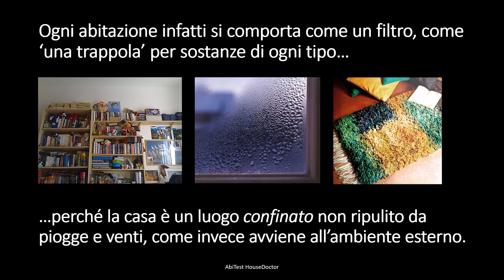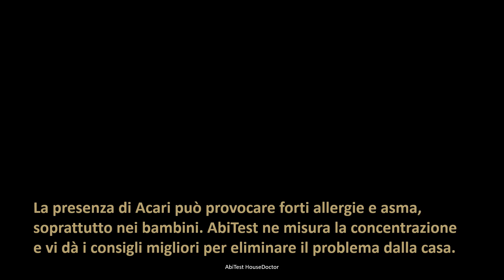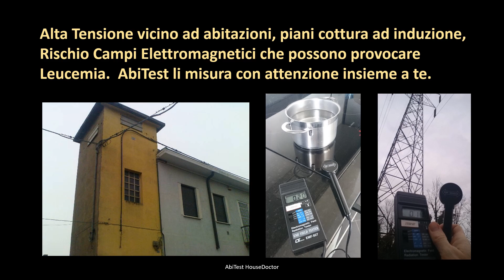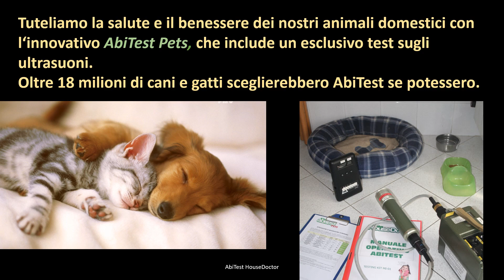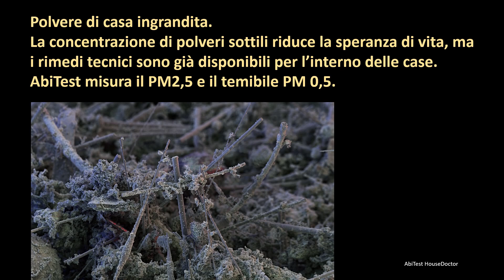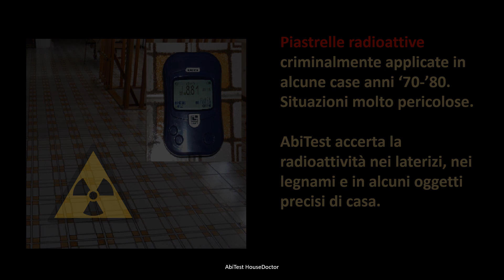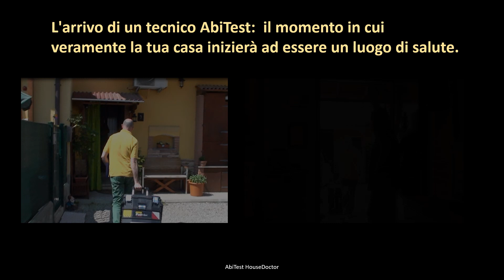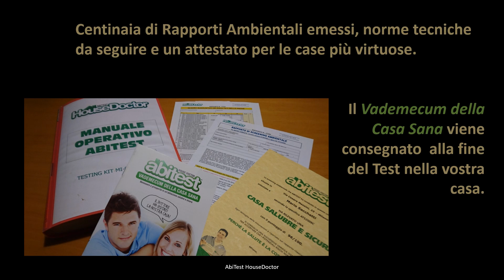Quello che non sai di casa tua... (AbiTest 2022)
Perchè aderire ad un Servizio AbiTest HouseDoctor nella propria abitazione? Questo filmato fa riflettere sui rischi che corriamo nelle nostre case e su come l'esperienza dei tecnici AbiTest possa far migliorare la vita, ridurre i rischi e aumentare il benessere nelle famiglie.
Visita per saperne di più.